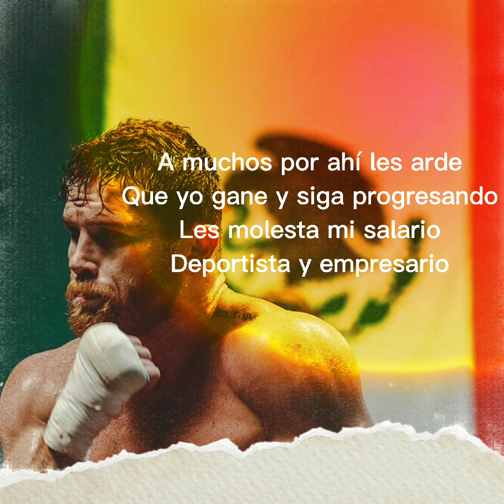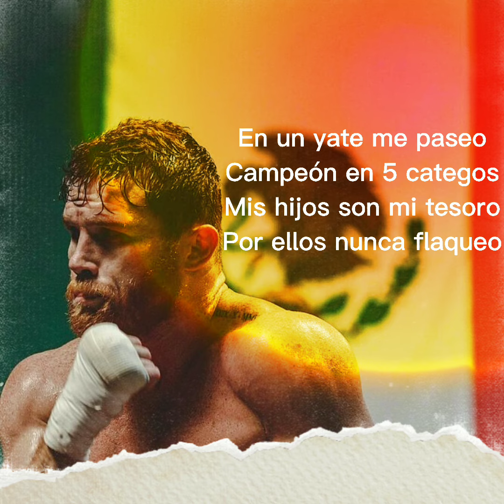No Me Rajo - Hadrian. (Letra)